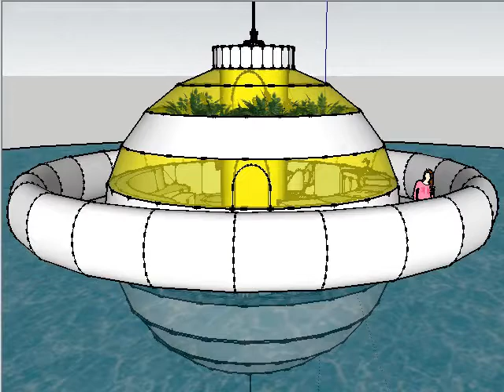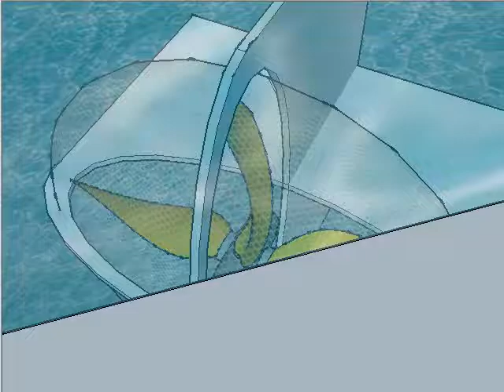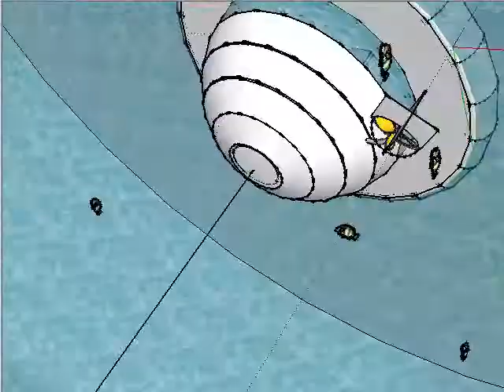Future House Example Submersible House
Submersible 2 Bedroom House with Green House, Water Purifier, a Hydrogen Power Plant and a Glass Elevator. The house can rest on the ocean floor during bad weather.